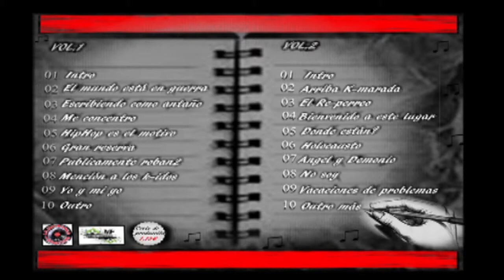01. Intro - HipHop es el Motivo - vol.1 (No somos tu Rollo)